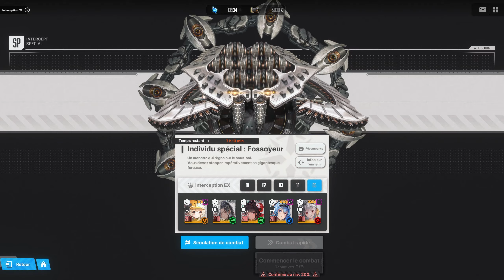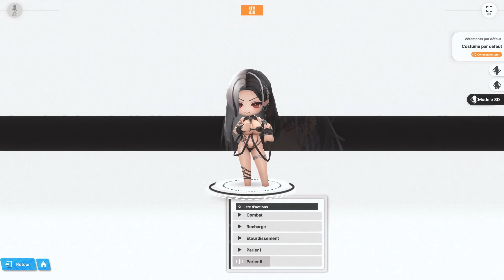ROSANNA SUMMER DÉVOILE SON VRAI VISAGE ! Guide Complet, Meilleurs Builds & Teams DPS | NIKKE 2024 FR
Tout savoir sur Rosanna : Chic Océanique (SSR) de Code VENT, faut-il vraiment l'invoquer sur NIKKE : Goddess of Victory ?
► Chapitres :
0:00 Intro
0:34 Rosanna Summer
1:23 Compétences
5:09 Optimisation + Équipements
8:03 Teams
10:56 Test
12:56 Conclusion
NIKKE, Rosanna Summer, SSR, Français, Guide, Avis, Test, Builds, Teams, Gameplay, Showcase, 2024